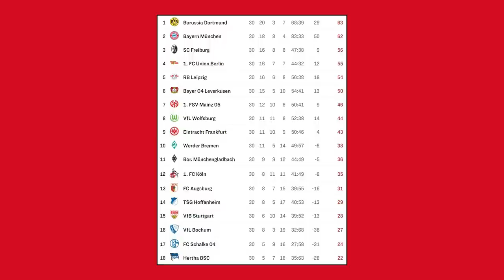VfB-Spieltagssieg? 🤔 Bundesliga Tipps 30. Spieltag 📈📉 BOCBVB, RBLTSG, SGEFCA, VfBBMG, S04SVW, FCBBSC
Quellen:
⚪ Hier geht's zu meinem NordVPN-Deal 🔴
0:00 Intro
0:38 Bochum - Dortmund
2:03 RB - TSG
3:19 Frankfurt - Augsburg
5:47 VfB - Gladbach
7:17 Schalke - Bremen
9:36 Bayern - Hertha
11:13 30. Spieltag Tipps
12:50 Tipp-Tabelle
13:43 Outro